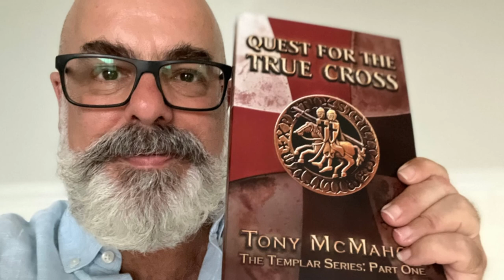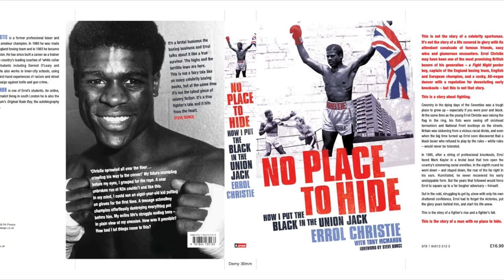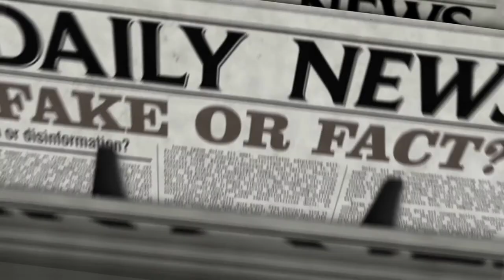Tony McMahon historian and author - an introduction to you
Tony McMahon has appeared as an expert voice on many TV documentaries about science and history. But who is he? Tony is an investigative TV historian with years of experience on documentaries broadcast on History, Discovery, Smithsonian, UKTV, Channel 5, and other global channels.

He is keen to meet and interact with you on your favourite history topics: the Knights Templar, the Roman Empire, the Third Reich, the Kings and Queens of England, ancient civilisations from Egypt to Greece - and way more!

He is a journalist, author, and historian who also originates and helps implement documentary ideas and concepts alongside producers and broadcasters.

His background is in news journalism - print, TV, and online - instilling in Tony a thorough approach to research resulting in content that is impactful inspiring and entertaining for the end viewer or user.
He is represented by the Past Preservers agency.